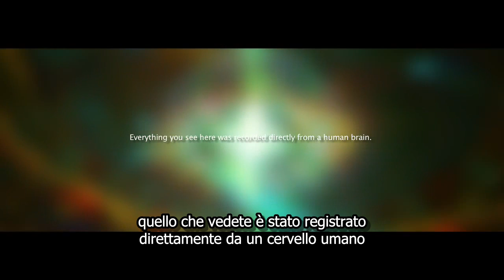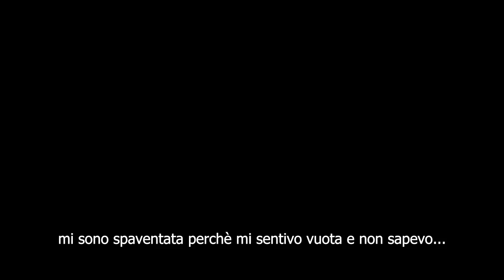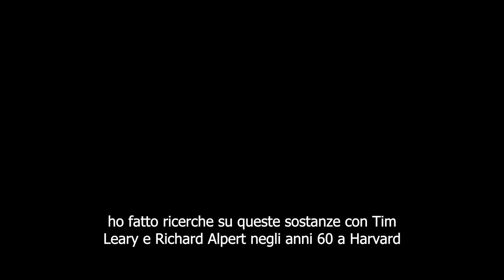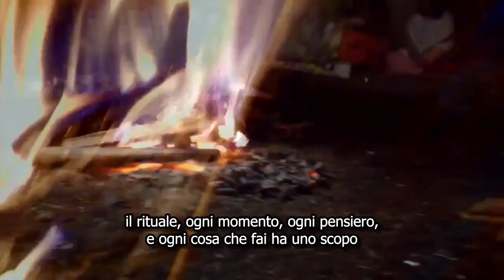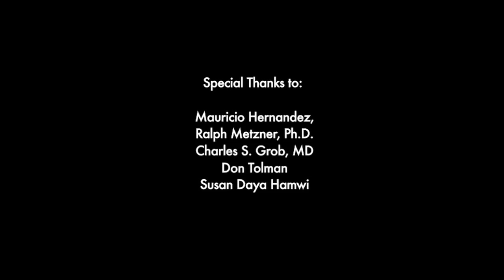Devine (Documentario Ayahuasca)